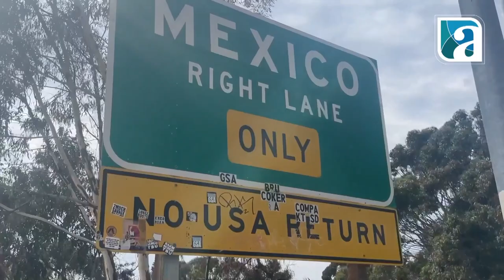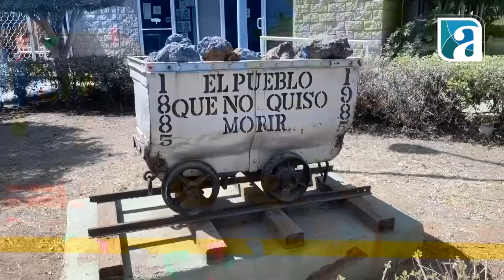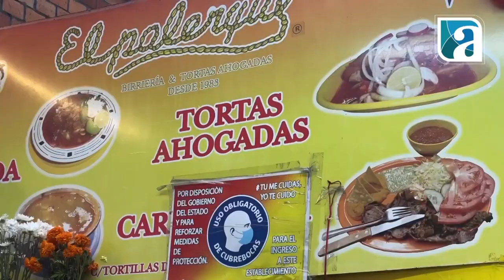Un comunicador chileno-mexicano ciclea por América, Girón fue parte de su travesía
Un comunicador nacido en Chile pero domiciliado en México, tomó su bicicleta y decidió recorrer América, partiendo desde Alaska se dirige hacia Chile, país de su segunda nacionalidad. En su paso por Girón, el aventurero comentó su experiencia, ha habido ocasiones que ha pensado en desfallecer, pero su motivación es más fuerte. Una de las razones de su viaje es conocer a su familia chilena, que no conoce. En una ocasión estuvo al borde la muerte.